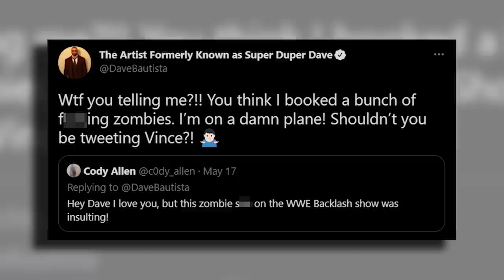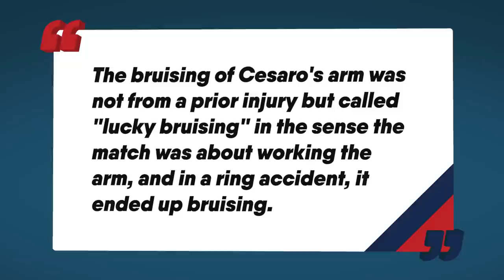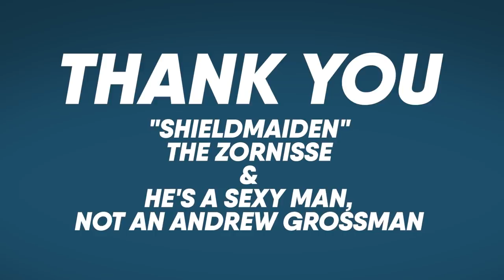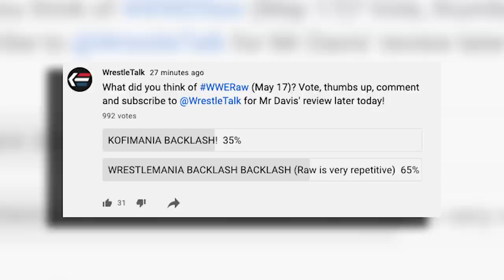WWE Slammed For Dumb Zombies Match! WWE Raw Review | WrestleTalk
Do you think the zombie match was one of WWE’s saddest moments ever? Tell me all the other terrible angles over the years in the comments...
What happened to stables in WWE?
0:00 - WWE ‘Saddest’ It’s Ever Been
1:22 - Injuries At Backlash?
2:21 - Creative Changes For Backlash & Raw
2:51 - New Raw & SmackDown Sets Coming
3:47 - WWE Raw Review

Sources used for research:
Batista Blames Vince McMahon For Zombies